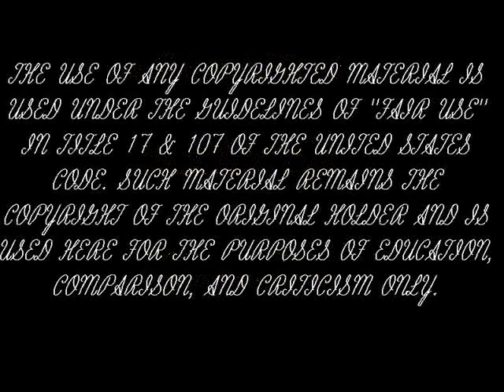The Fool by Elvis Style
The Fool

Also check out my 24/7 Radio stream on my space that plays many more songs it was made for my kids family friends and all fans

And thank you to all those wonderful comments on my channel and videos.